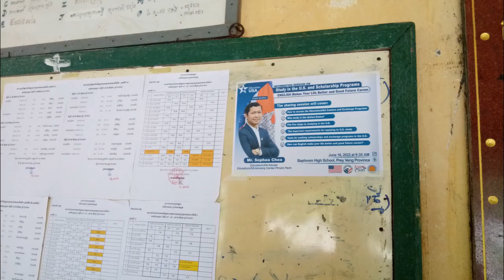Education USA 2023